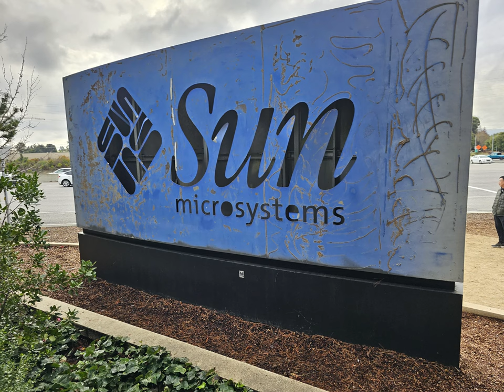Silicone Valley...Google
Last day of the year (DEC 31st 2023)and we are on the west coast in silicone valley. Got to visit some of my fav tech companies...Google was awesome, Facebook or Meta not so Much, They don't open to the public like google does. The Meta sign was turned around that had the old Sun microsystems logo, lol Facebook refurbished the old sign instead of building a new one. Not an apple fan either but we checked out the massive complex anyway.